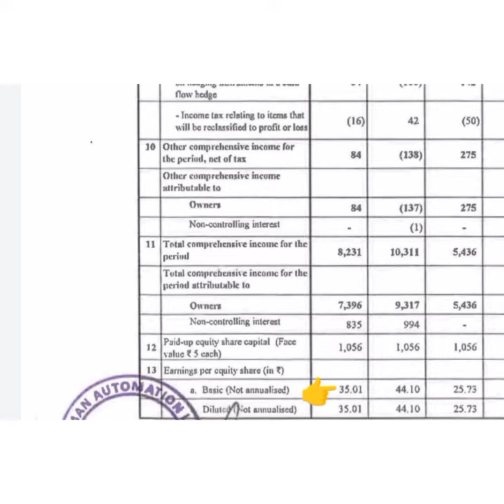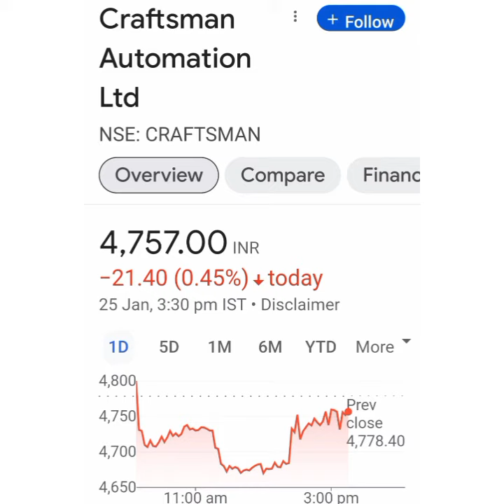Craftsman Automation Ltd Share Latest news💥Q3 Result💥आगे क्या करे📈Buy Hold Sell📉